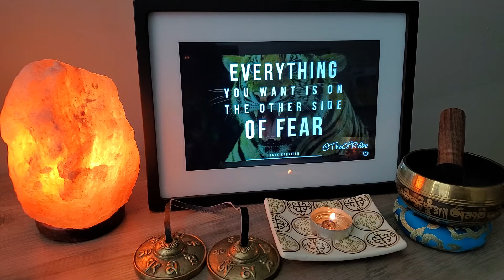E.M.I. TOO MUCH TALK ABOUT SELF= NO GROWTH👎🏾👎🏾